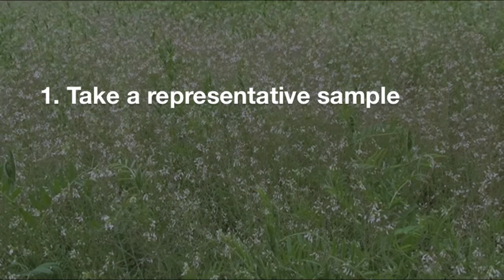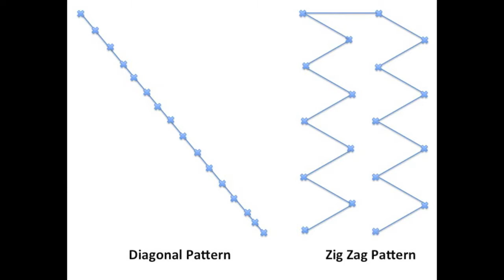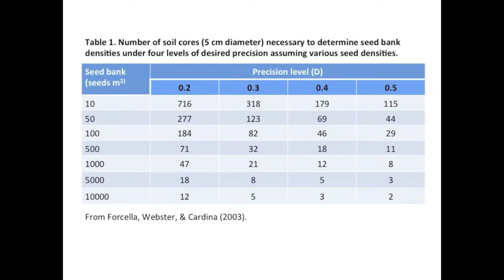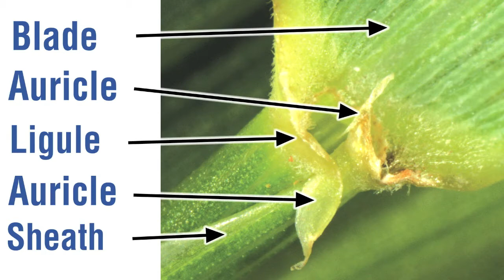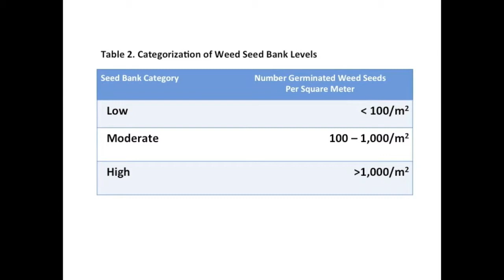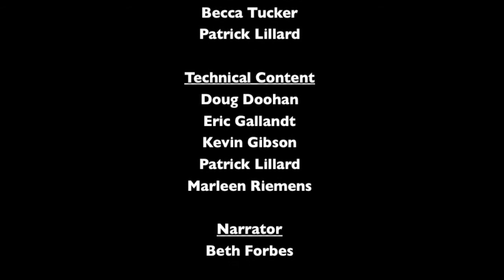Analyzing a Farm's Weed Seedbank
Weed management can account for a significant amount of a farm's labor and resources, but we can reduce these demands by more effectively managing the weed seed bank.

In this video we describe the germination method for characterizing the germinable weed seed bank.